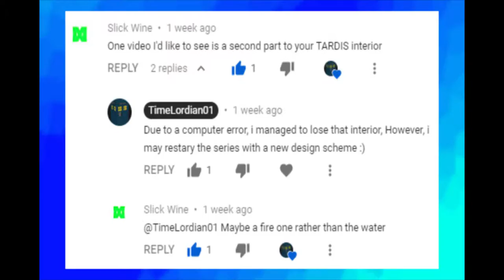Magma TARDIS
This was a suggestion from Slick Wine. Thank you I bro.
I Apologise for the quality, my computer at the time of recording this wasn't playing ball.

If you have any requests please do not be afraid to post them on my comments.

Thanks fellow timelords!